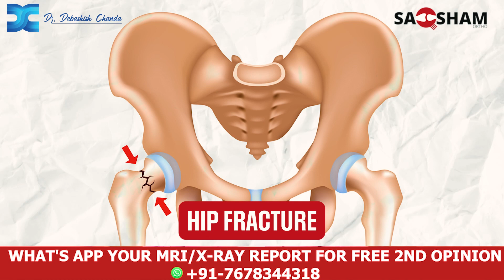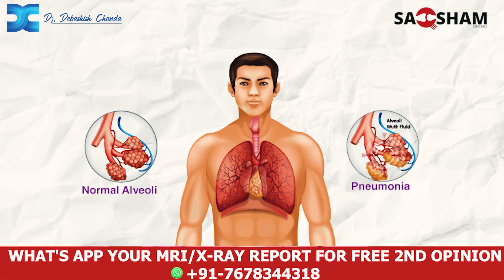Unlocking the Essentials: Understanding Hip Joint Fractures"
In this illuminating video, Dr. Debashish Chanda delves into the intricacies of hip joint fractures, providing comprehensive insights into their nature, implications, and the imperative need for proper treatment. As a distinguished orthopedic surgeon, Dr. Chanda brings invaluable expertise to this critical discussion.

🔍 Key Topics Discussed:

Understanding Hip Fractures: Dr. Chanda elucidates the anatomy of the hip joint and explains the severity of fractures, emphasizing their profound impact on mobility, independence, and overall quality of life.
Risks of Untreated Fractures: Explore the potential complications that arise from neglecting hip fractures, including chronic pain, immobility, and heightened vulnerability to secondary health issues.
Importance of Timely Intervention: Discover the pivotal role of timely treatment in mitigating the adverse effects of hip fractures, fostering faster recovery, and restoring long-term functionality and well-being.
💡 Expert Insights:
Drawing upon his extensive experience as an orthopedic specialist, Dr. Chanda shares invaluable insights into the significance of addressing hip fractures promptly and effectively. His patient-centric approach underscores the importance of personalized care in optimizing patient outcomes and facilitating rehabilitation.

👨‍⚕️ About Dr. Debashish Chanda:
Dr. Debashish Chanda is a highly esteemed orthopedic surgeon renowned for his expertise in hip and joint surgeries. With a commitment to excellence and compassionate patient care, Dr. Chanda ensures that each individual receives tailored treatment and support throughout their recovery journey.